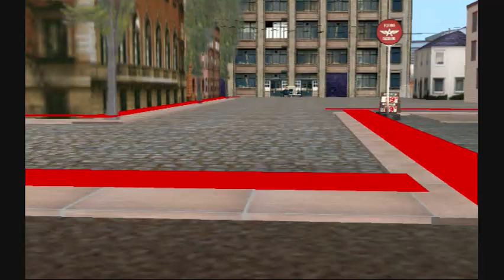The Dangers of the 1930s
Be careful! Those old cars don't have good brakes!

Cheers,
Joshua